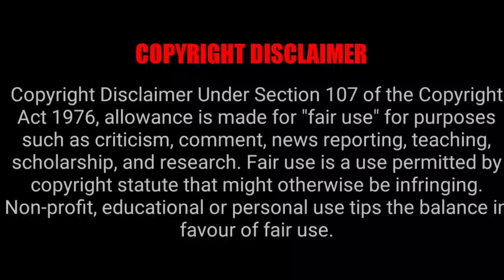MY REACTION TO Hannah Ford - Improv Drum Solo 2011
I watch and react to Hannah Ford - Improv Drum Solo. If you like this video please consider dropping a like or a comment!

This is my PayPal Account If You Wish To Donate, thanks.